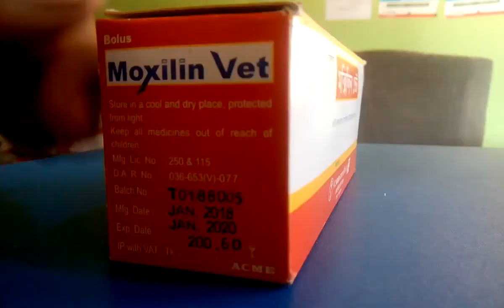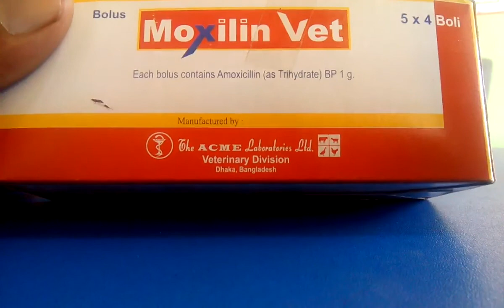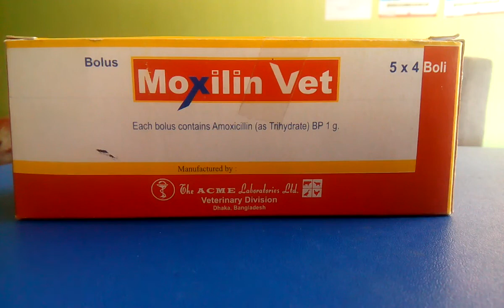গরু,মহিষ, ছাগল, হাস-মুরগী,মাছ-সকল প্রানীতে মক্সিলিন ভেট (Amoxicillin) এর ব্যবহার জানুন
সম্মানিত খামারী ভাইয়েরা,
কেমন আছেন আপনারা? আশা করি সবাই ভালো আছেন। আমি সব সময় দোয়া করি যেন খামারীরা ভালো থাকে।
আপনারা যে প্রোডাক্টটি দেখতে পাচ্ছেন, এটার নাম মক্সিলিন ভেট।
উপাদানঃ
প্রতিটি বোলাসে আছে অ্যামোক্সিসিলিন (ট্রাইহাইড্রেড হিসাবে বিপি ১ গ্রাম

বিবরনঃ
মক্সসিলিন ভেট (অ্যামোক্সিসিলিন) বোলাস বহুবিধ কার্যক্ষমতা সম্পন্ন সেমি-সিন্থেটিক পেনিসিলিন যা গ্রাম পজেটিভ ও গ্রাম নেগেটিভ উভয় ধরনের ব্যক্টেরিয়ার
বিরুদ্ধে কার্যকর। ইহা ব্যাক্টেরিয়ার কোষপ্রাচীর তইরীতে বাধা প্রাদন করনের মাধ্যমে ব্যাক্টেরিয়া ধংস করে থাকে।

নির্দেশনাঃ
মক্সিলিন ভেট বোলাস নিম্ন লিখিত রোগের বিরুদ্ধে কার্যকর-
বাছুর/মহিষের ক্ষেত্রেঃ বাছুরের সাদা উদারাময়, নিউমোনিয়া, ইনফেকশান কেরাটোকনজ্যাঙ্কটিভাইটিস, ফুট রুট, অন্ত্র প্রাদাহ, মুত্রত্নত্রের সংক্রামন, সেপ্টিসেমিয়, চর্মপ্রাদাহ,
নাভী পাকা,কলিব্যাসিলোসিস, সালফানেলোসিস, শিং কাটা, অস্ত্রোপচারের পরবর্তী সংক্রামন প্রতিরোধ, ক্ষুরারোগ এফিমেরাল ফিভার ইত্যাদি।

ছাগল/ভেড়াঃ ইয়োলো ল্যাম্ব ডিসেট্রি পালপি কিডনি ডিজিজ, নাভি পাকা, ম্যাস্টাইটিস, সালমোলোসিস, পি পি আর ইত্যাদি।

পোল্ট্রিঃ নিউমোনিয়া, ইনফেকশাস করাইজা, ফাউল কলেরা, কলিব্যাসিলোসিস, সালমোনেলোসিস, নেক্রেয়াটিক, এন্টাররাইটিস, সি.আর.ডি, স্ট্যাফাইলোকক্কোসিস, রানীক্ষেত, গামবোরা,
ফাউল পক্স ইত্যাদি।

কুকুর/বিড়ালঃ চর্মপ্রাদহ, কর্নপ্রাদাহ, আন্ত্রিক প্রাদাহ, নিউমোনিয়া, মত্র প্রজনন তন্ত্রের সংক্রামন, লেপ্টোস্পাইরোসিস, ফ্যারিনজাইটিস, টনসিলাইটিস ইত্যাদি।

মাছঃ পাখনা পচা, লেজ পচা, পেট পচা, পেট ফুলা, মাছের সাদা দাগ, ও লাল দাগ রোগ, গিল ডিজিজ ইত্যাদি।

মাত্রাঃ ও প্রয়োগবিধিঃ
গবাদিপ্রানীঃ একটি বোলাস ১২৫/কেজি দৈহিক ওজনের জন্য (৮ মিঃ গ্রাঃ/কেজি) দিনে দুইবার খাওয়াতে হবে।

কুকুর বিড়ালঃ ১০ মিঃ গ্রাঃ/ কেজি দৈহিক ওজনের জন্য দিনে দুইবার খাওয়াতে হবে।

মাছ ও চিংড়িঃ ৮০ মিঃ গ্রাঃ/ কেজি দৈহিক ওজনের জন্য।

গর্ভবতী ও দুগ্ধবতী  প্রানীতে ব্যবহারঃ
মক্সিলিন গর্ভবতী প্রানীতে ব্যবহার করা যাবে।
এক বক্স মক্সিলিন ভেটের মুল্য ২০০ টাকা
মক্সিসিলিন ভেট বাজারজাত করেছে দি একমি ল্যাব্রেট্রিজ লিঃ